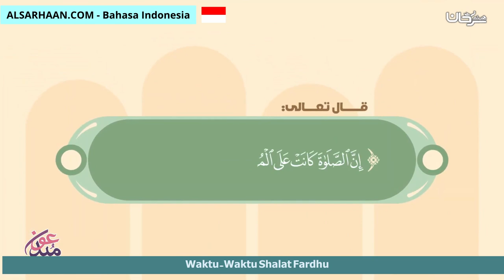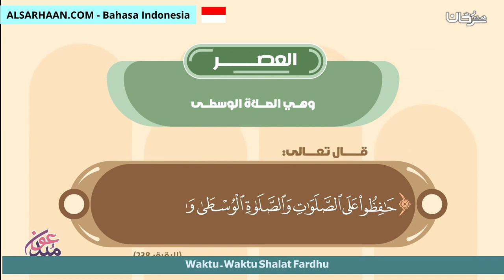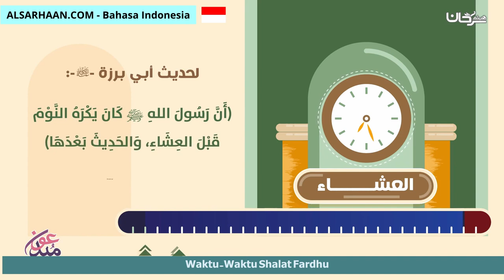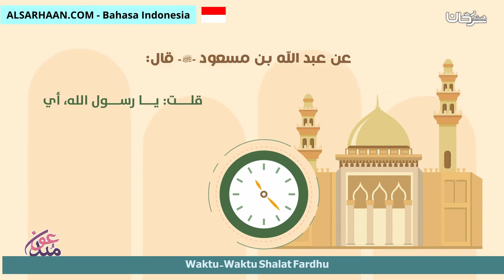Waktu Waktu Shalat Fardhu - مواقيت الصلوات